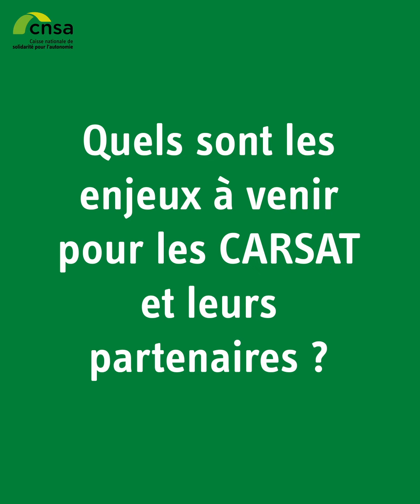Sarah LEVEUGLE, Responsable du pôle ingénierie sociale à la CARSAT des Hauts-de-France.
Sarah LEVEUGLE, Responsable du pôle ingénierie sociale à la CARSAT des Hauts-de-France, explique le rôle des CARSAT dans les consortiums du SPDA.